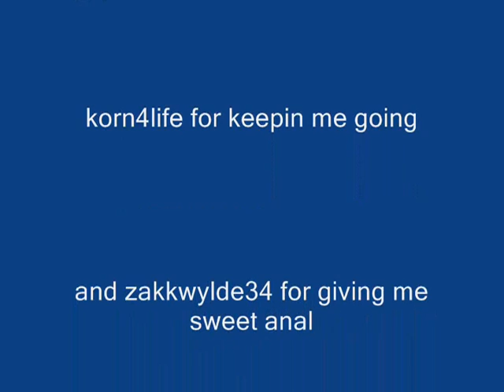COD5 10th Prestige Guide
HELLO MY FANS! Well since you guys have been begging me to teach you how to get 10th prestige and be a boss, I decided I finally would. It's not fair to keep all my goodness inside. Well here it is. Follow it closely and you're sure to get 10th prestige!